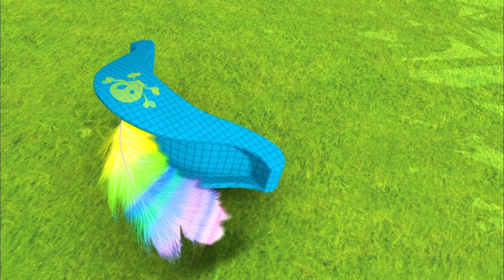Przygody Rozi | RUSZAJMY NA POSZUKIWANIE SKARBÓW PIRATÓW! | Najlepsze Wideo dla Dzieci na Youtube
GRAJ NA NASZE NOWE GRY!

Rozi i jej przyjaciele są POZYTYWNYM, POGODNYM i INSPIRUJĄCYM wzorem do naśladowania – pokazują, jak rozwiązywać codzienne problemy w PRZYJAZNY DZIECIOM sposób.

Ich współpraca z innymi osobami opiera się na nauczaniu WARTOŚCIOWYCH KOMPETENCJI SPOŁECZNYCH. Pokazują oni także, że wszystko działa lepiej z niewielką pomocą przyjaciół.